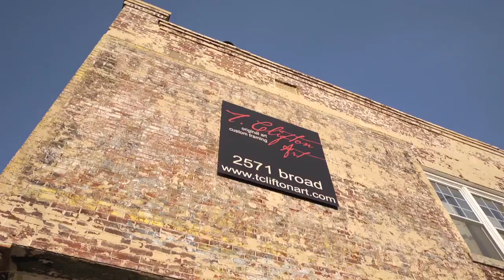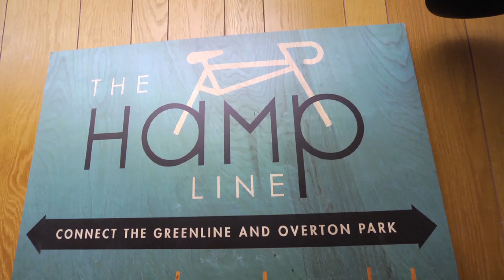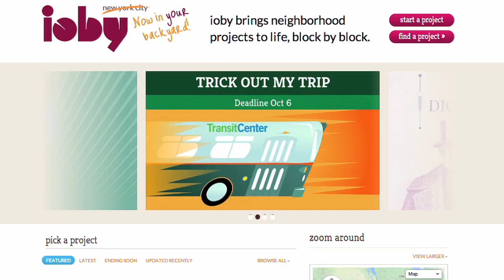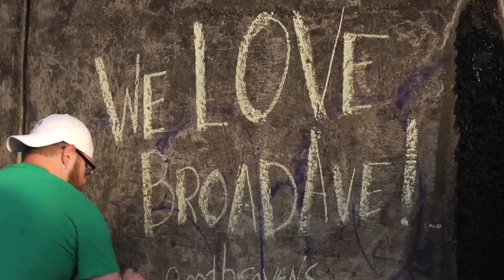The Hampline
The Hampline is one of ioby's Heroes In Our Backyards. This innovative project, led by Pat Brown at T. Clifton Arts, Livable Memphis and the Binghampton CDC, combined economic revitalization and arts and culture programming with the construction of a state-of-the-art two-way, protected, signalized cycle track, connecting the Shelby Farms Greenline to the East and downtown Memphis to the West.